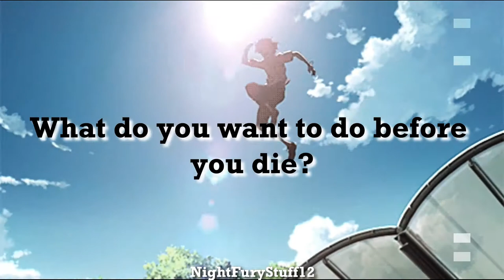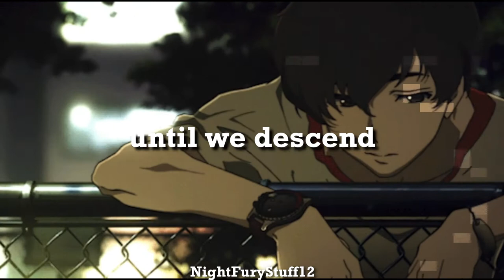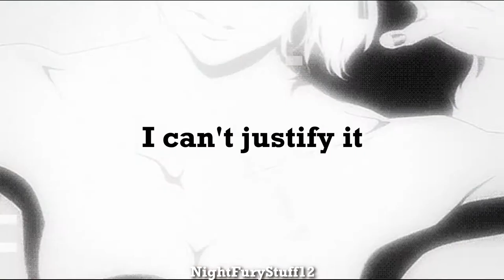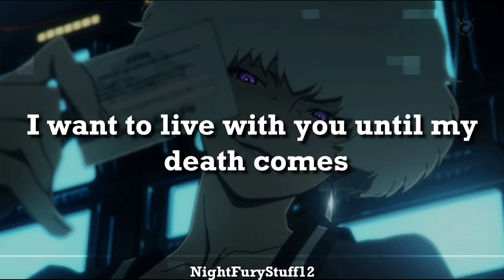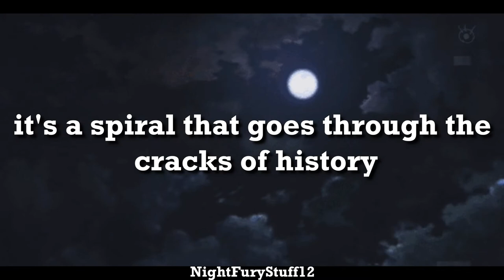Zankyou no Terror - TRIGGER (Yuuki Ozaki) - Eng Sub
Hellooooou
I'm back with a New Song!
This time, from one of m favorite Anime, Zankyou no Terror OPENING!